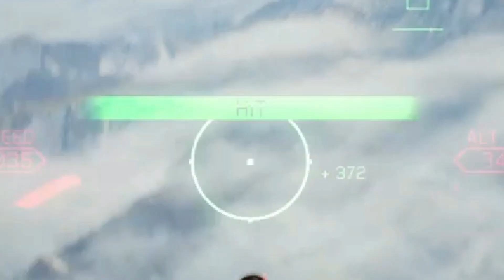Ace Combat 7 - Discount Death Star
Star Wars Episode IX is looking pretty good.

Song: The Battle of Yavin - (Star Wars: A New Hope)